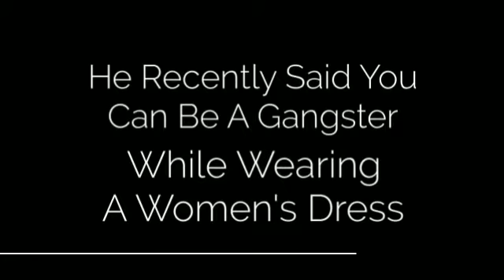Young Thug Says Its Ok To Wear A Dress